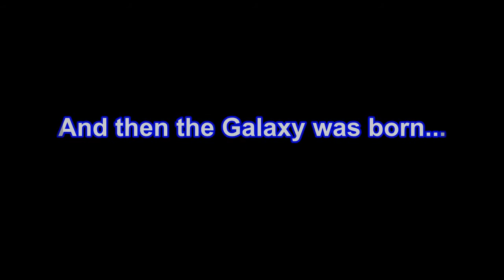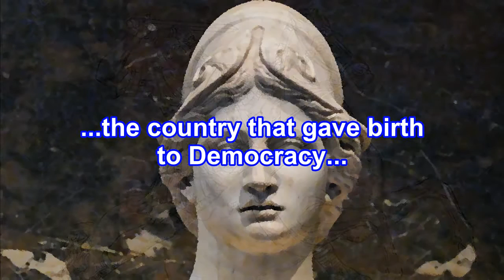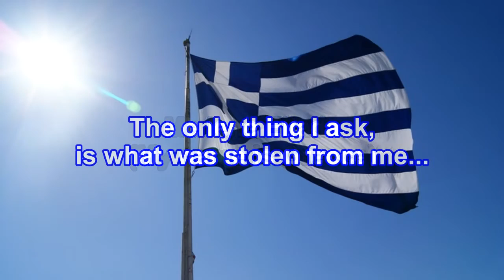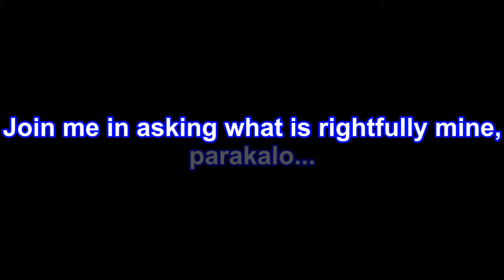Me lene Ellada/My name is Greece (english version)